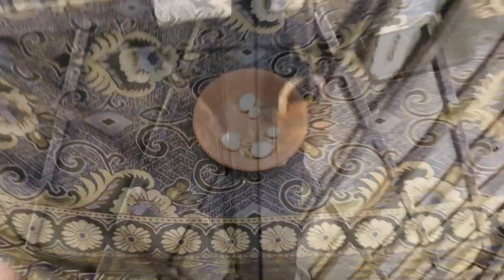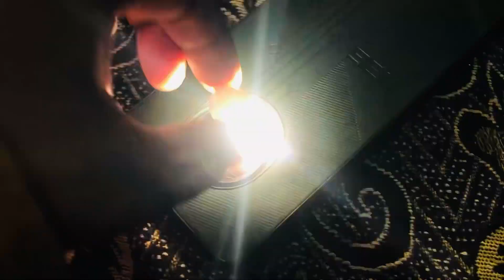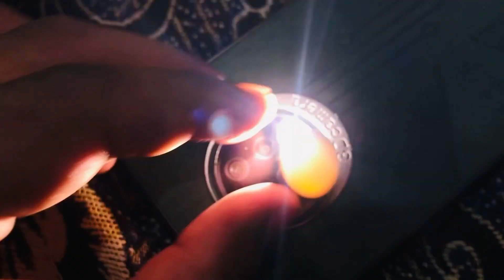Sare Ande Check Kiye Sab Kharab Nikle | Pta Ni Kia Ho Raha Hai | ​⁠​⁠​⁠@abdulbasitbhatti7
Sare Ande Check Kiye Sab Kharab Nikle | Pta Ni Kia Ho Raha Hai | ​⁠​⁠​⁠

Bird
Birds
Birds in cage
Cages
Birds cage
Master cage
Birds feed
Birds eggs
Bird breed
Birds breeding season
Birds breeding tips and ideas
Birds hatching egg time
Khumra
Kabootar
Pigeon
Dove bird
Love bird
Austrailian parrot
Green neck parrot
Raw parrot
Green parrot
Alexandrine parrot
Jawa finches
Jawa
Spparow
Egg damage